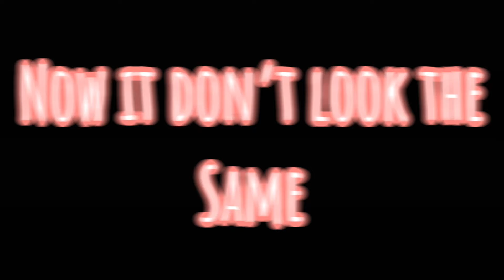Dandelion||GCMV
Time-2 days
Screenshot/photo-261
Thumbnail-10 minutes